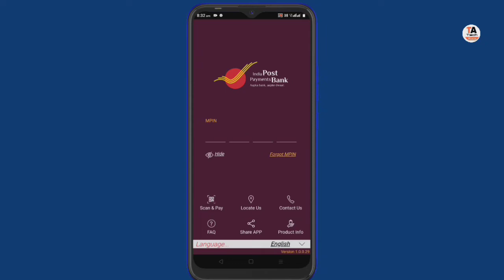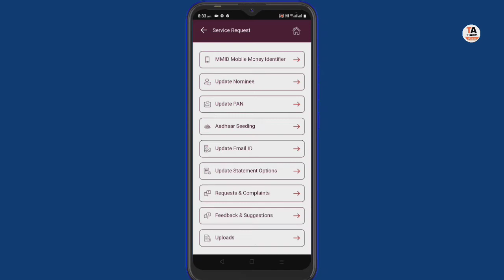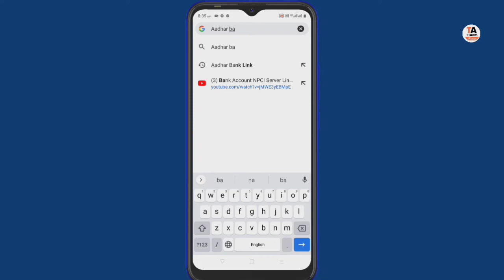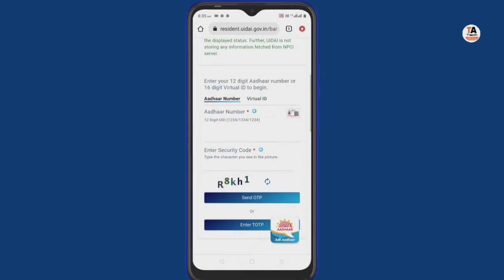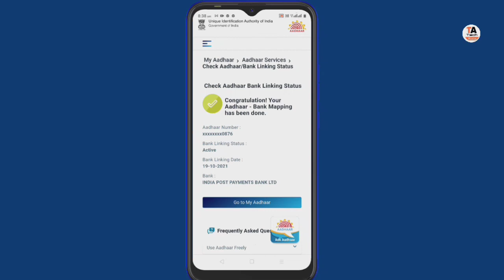india post payment bank dbt npci link status kare | ippb account npci aadhar link status check kare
npci aadhar link bank account,india post payments bank account npci dbt linking,ippb account dbt linking online,india post payment bank dbt npci link status kare,india post payment bank dbt link,change dbt mapping to ippb account and verify existing in with npci

npci kya hai,npci aadhar link bank account,india post payments bank account npci dbt linking,ippb account npci aadhar link status check kare,change dbt mapping to ippb account and verify existing in with npci